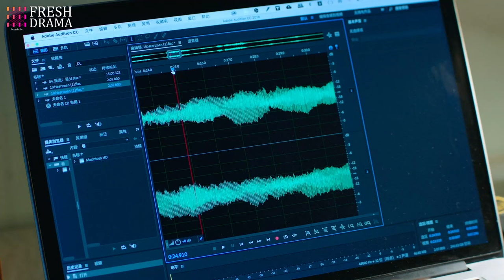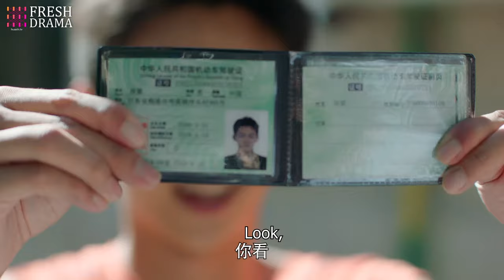【Multi-sub】EP04 The Kiss Thief | Cute Girl Pursues Her New Desk Mate, the "Big Celebrity"❤️‍🔥